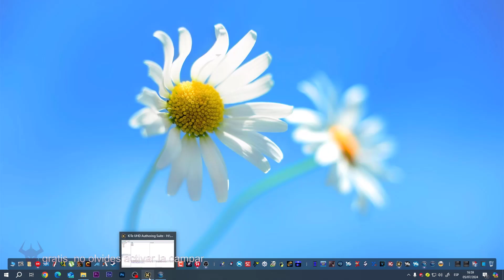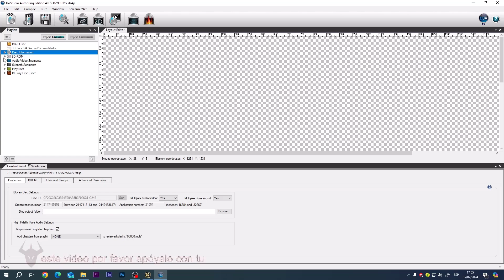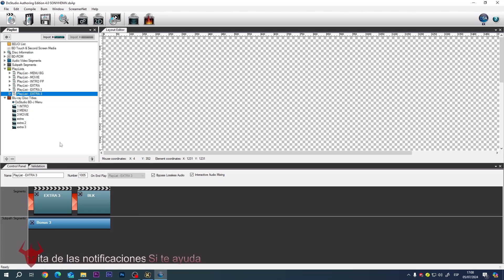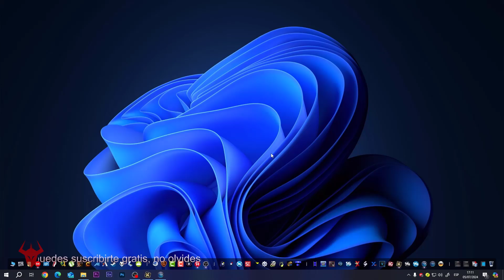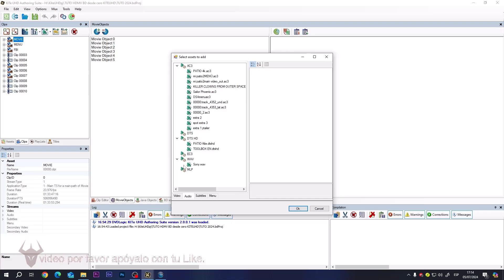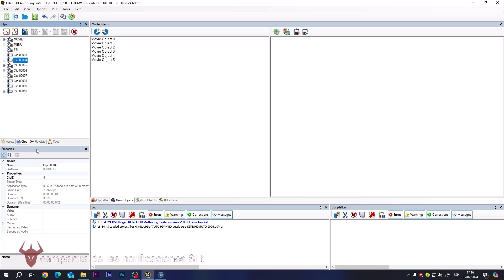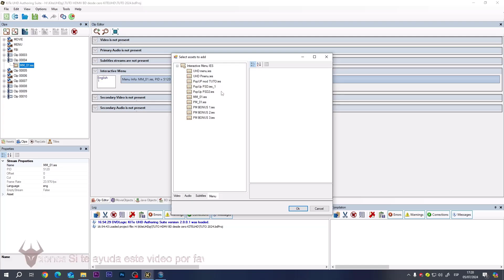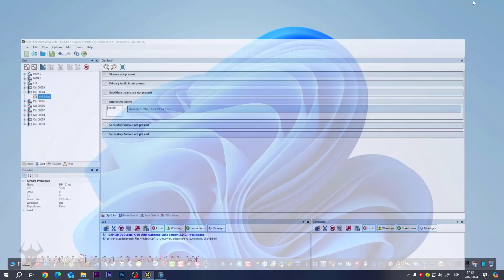Hablemos de Autoría: DSA o KITe para BD-HDMV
Información acerca de la construcción de un BD HDMV personalizado completamente con IG Editor
Muestro una guía de cual es la mejor opción de uso para compilar un BD HDMV para con este par de programas, ventajas y desventajas.
Por favor si van a aconsejar o comentar acerca de estos programas, por favor que tenga algo de experiencia propia y no sea por rumores del "boca en boca" para evitar confundir o desalentar a los usuarios nuevos. Gracias.
Algunos programas, sólo miembros nivel 2.
Instrucciones en el botón Unirse.